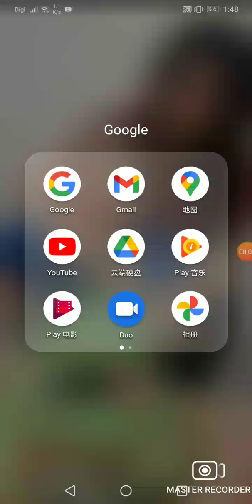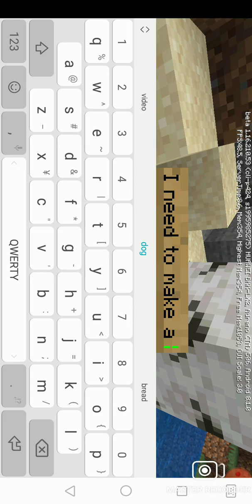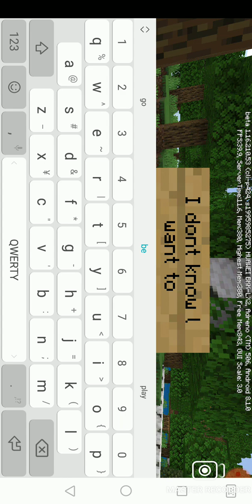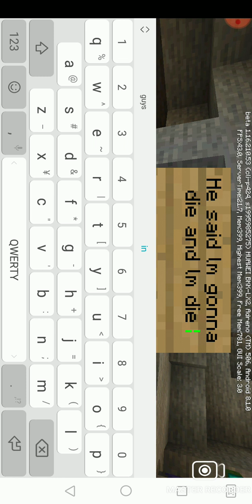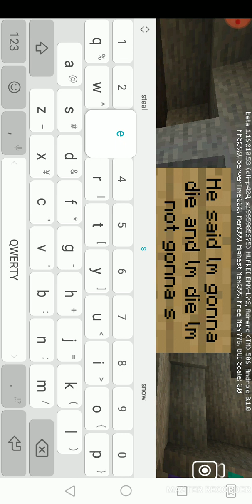Episode 4 ender portal this girls almost death and meet new girls